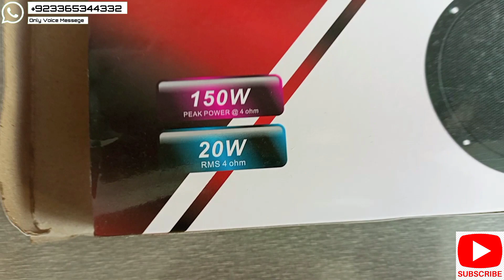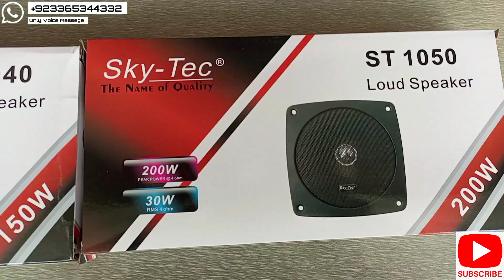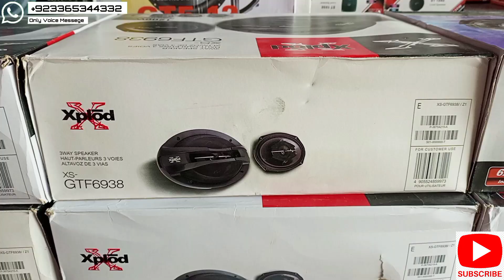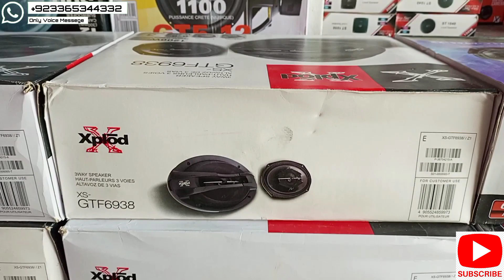car door speaker 4 inch / Suzuki Alto Mehran / 2023 بیسٹ ڈول اسپیکر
car Best Suzuki Guhla On Speaker 4 Inch Door

2023

Excellent Quality For Your Car Speaker available in our shop. Woofer Amplifier Android Panel Mp3 Audio Player also Available. Delivery Across Pakistan Available. Kenwood Pioneer Sony Xplod Vegas etc.
Shop Address: Liaqat Road opposite  to moti masjid.
WhatsApp or Call only: 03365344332